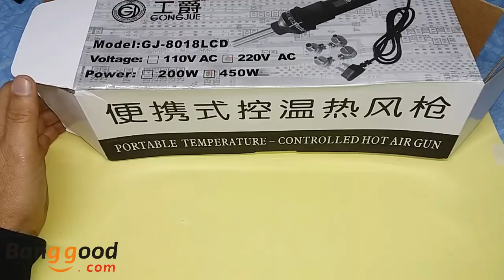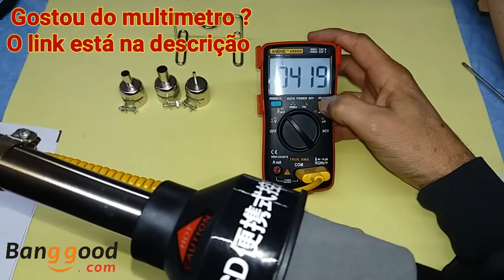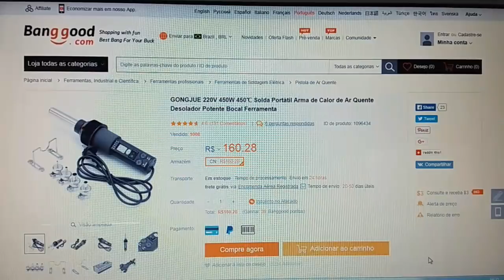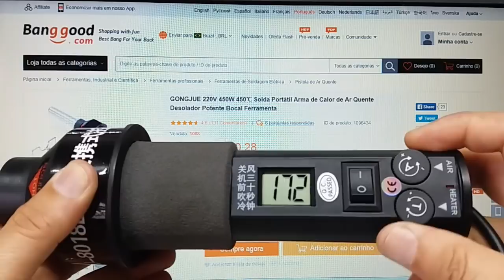Estação de retrabalho, pistola de ar quente GJ-8018, Review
Modelo: GJ-8018LCD

Outros produtos Banggood pra você:

Multímetro Digital  AN8009, teste completo, o melhor.

Multimetro digital tipo caneta ANENG B01 Banggood, super prático.

Ferro de solda com ajuste de temperatura Mustool.

Ferro de solda DIGITAL  PX-988, o melhor.

Parafusadeira MPT 4.8V elétrica portátil com luz.

Características:

Motor de alta qualidade e elementos de aquecimento que podem fornecer vento natural e suave.
Adequado para soldagem superficial e retrabalho, como SOIC, CHIP, QFP, PLCC, BGA, etc.
Design compacto, fácil de usar e transportar.
Maneira de solda especial sem tocar a junta de solda, evitando o movimento das peças e choque térmico.
A temperatura e o volume do ar podem ser ajustados fácil e precisamente.
Visor LCD para temperatura do ar quente, conveniente para operação.
Venha com 4 bicos diferentes para atender diferentes necessidades de soldagem.

Uso de método:

1. Colocar a ficha no soquete AC.220V.
2. Ligar.
3. De acordo com o tamanho do objeto soldado, regulando o botão de velocidade do gás para controlar a corrente do gás, regulando o botão de temperatura até que a tela mostre a temperatura desejada.
4. Quando terminar o trabalho, gire o mínimo. Depois de soprar o gás frio por cerca de 30 segundos, desligue a alimentação. Isso prolongará a vida do elemento de aquecimento.
5. Se mudar o coletor de ar, você vai desativar o poder e esfriar.

Desligar a pistola de ar quente
Certifique-se de seguir o seguinte antes de fechar a pistola de ar quente
1. Ajustar a temperatura "aquecedor" para o equipamento mínimo
2. Ajustar o volume de ar "ar" para a posição máxima
3. Segure por 30 segundos, ou aguardar o indicador de temperatura cair para 150 graus celsius, do que você pode desligar o desligar do poder

Atenção:

1. A temperatura da pistola de ar quente não deve exceder 450 ℃, caso contrário pode facilmente danificar ou afetar a vida útil da pistola de ar quente.
2. Certifique-se de refrescar-se antes de uma pistola de ar quente está desligado.
3. Tambores metálicos construídos com materiais de isolamento friáveis, por favor, punho com cuidado, nunca caem choque pesado.